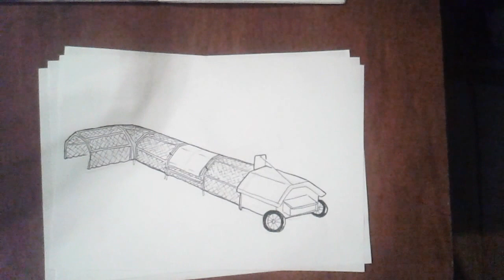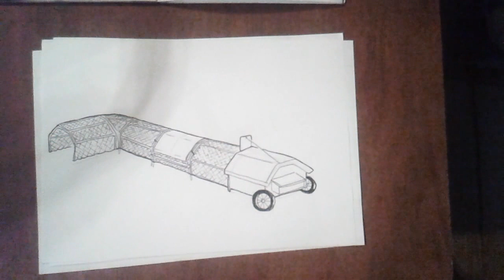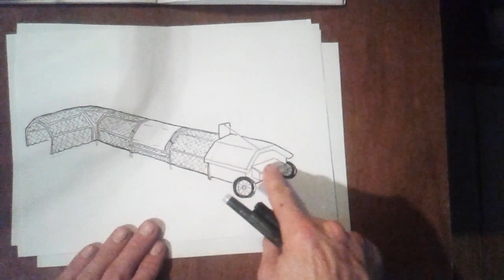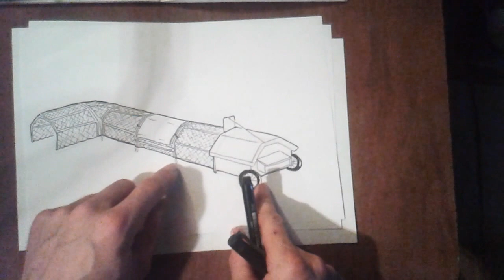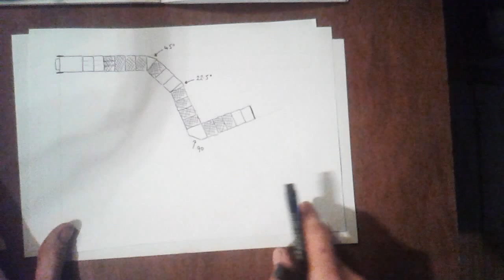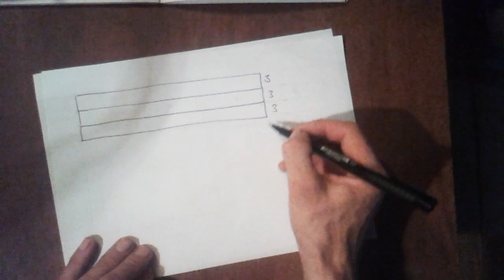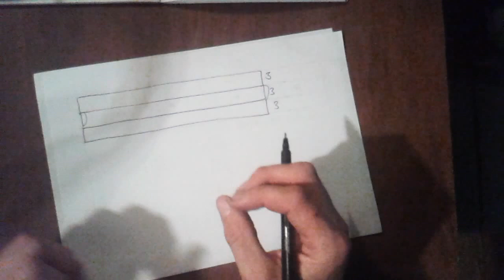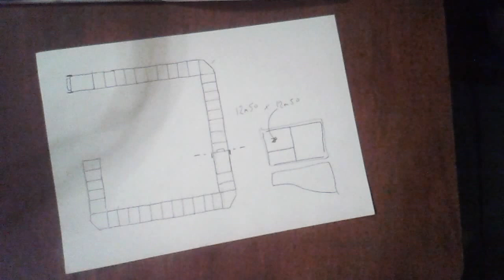Chenille à poules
Conception d'un outil très polyvalent